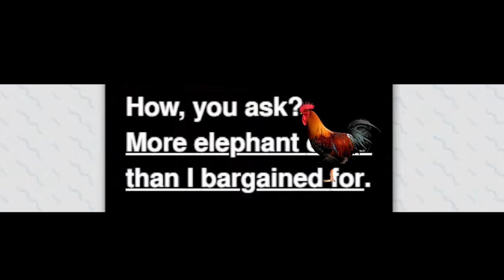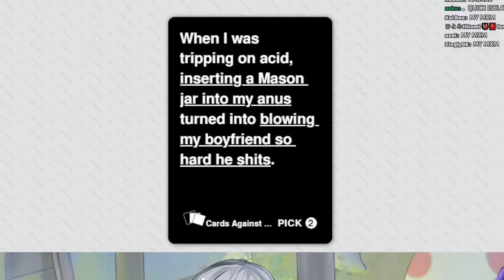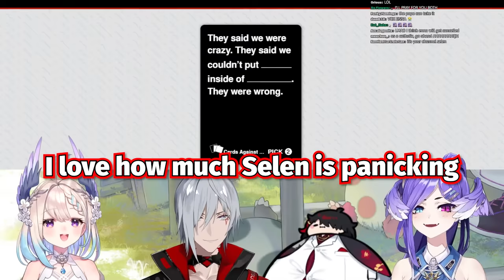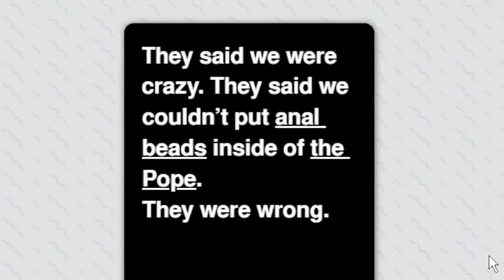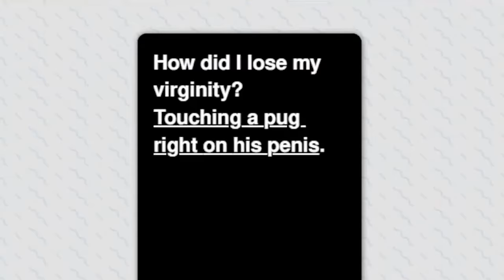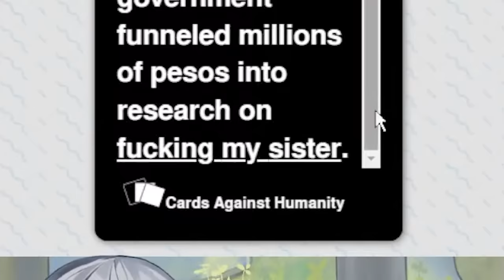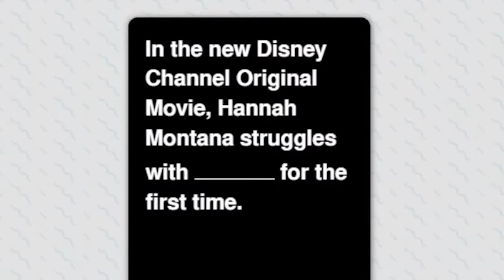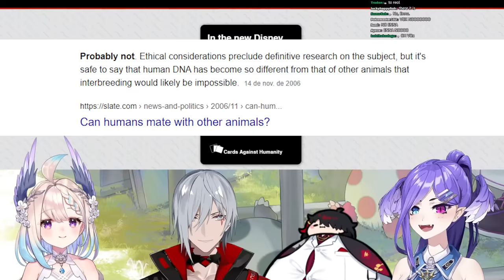Funniest Moments Cards Against Humanity NIJISANJI | NIJICancelled Highlights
NIJISANJI Highlight video from the cursed NIJICANCELLED Cards Against Humanity collab.

This video has been edited to make it funnier and/or more accessible for you. You can check out the full live stream

Selen has moved to @Dokibird, please support her there.

I will edit and post the clip here for you.